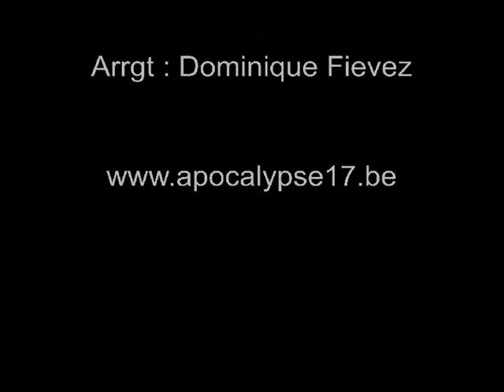INRI,PAX JESUS-CHRIST!" Let's Go to the Paradise!-The Easter! "Official Clip of Salvatore Cali 2014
(Luke11:27-28)"Rather Happy the Winners!... And they shall walk with me in White: for they are Worthy!... (Apocalypse2-3)
To the only wise God Our Saviour, through Jésus-Christ Our Lord, be Glory and Majesty, Domination and Power, both now and ever! Amen.(Jude) God's grace be with you all!!! SalvatoreCali

12.INRI,PAX JESUS-CHRIST"The Lord rebuke thee,O Satan!-Cursed be you!!"Zechariah;Apo20;Psalm1-22"SalvatoreCali
The Easter Monday, Our Resurrection; This is the Promise ... The Gift of God to anybody take his part of Christ's pain, and to the Battle of all Saints!...(Apo12) Love Thy Neighbor...
The Creed, is the Mission; and the Way of all Christians!...
What is it between The Good Friday night, and Easter Monday? (Proverbs10.24;Hebrews4.12)
 -Three days...; And God is the only to know the Secret of The Glorious Resurrection!!!
The one who want to keep his wealthes, will lose until his own life!
But the one who will divest himself of a burden like this one will easily go into The God's Kingdom! "Here I am! Here I am! I come to do Thy Will, O God!" (Matthew26)
It's God Who said to you: Thou art my Son, to day have I Begotten thee! (Hebrews1-6;Acts1-4)
Blessed and Holy is he that hath part in The First Resurrection! Amen! (Apo20)

11.INRI,PAX"Blessed are they which are called unto the marriageSuper ofThe Lamb!"(Ap19;Habakkuk;Luke11)
"APOSTLES' GREED (NICENE)"
Believe in one God, the Father almighty, maker of heaven and earth, of ...
S.Cali

10."INRI,PAX JESUS-CHRIST!"Blessed is The King Who Comes in the Name of The Lord!"Wisdom of Solomon"S.Cali
The Transfiguration is the answer of the Dad, to the submission; to the Screm of Crucified Jesus!:
 ABBA!!! ABBA!!! (Luke9-10)
Death is not a end!...(1Corinthians15-16)
The Crucifixion of the old man of this world...This is the last Stage of a painful way; Who precede The Incarnation of the New Man: "The Glorious Résurrection of Our Lord JESUS-CHRIST! (IN.RI)" (Luke22;Joel)
Here is the Mystery of the three Cross:
(Apo1;Matthew25;Luke19;John12;Luke23;Job­33;Isaiah55;
Hebrews4:12;1Corinthians16:22;Apo11;Psal­m79;118;119)
The Crucifixion, The Transfiguration, and the Glorious Coming of the Lord Jésus-Christ, is The Expression of
Genesis22
"Oh!...Remember you that I am your Servant, and the son of your Servant!... Here am I !!!"
If any man love not The Lord Jesus, let him be blasted!!! Amen! Amen!
Maran-atha!... Oh!... Our Lord..., Come!...

9.INRI,PAX" Thy Throne,o God,is Forever and ever;...O God,thy God,hath Anointed!"Genesis12-25;
Exodus1-15"SalvatoreCali
Here We are in Lent:
Go without food my children,go without food! And pray too with faith,Alone In The Forest!!!
Here I am!!:The ...
Here: JESUS is able even to subdue All... And Accomplish The Salvation!!!

8.INRI,PAX"Ô JESUS!:God Saviour..You are the God of Israel,and my Servant!"Isaiah40-66;John1-12" SalvatoreCali